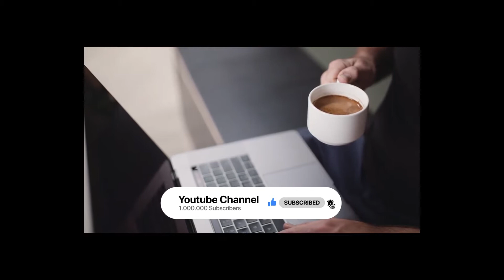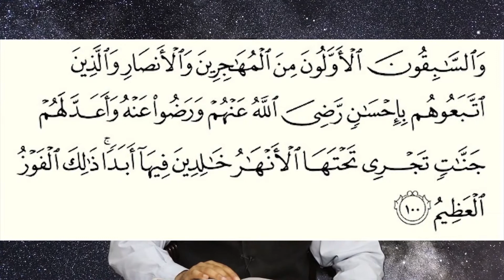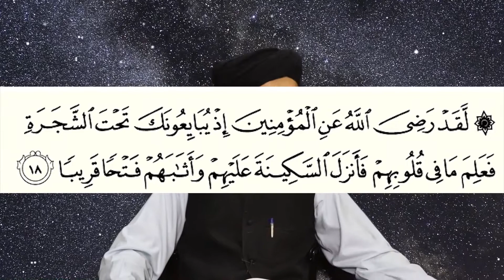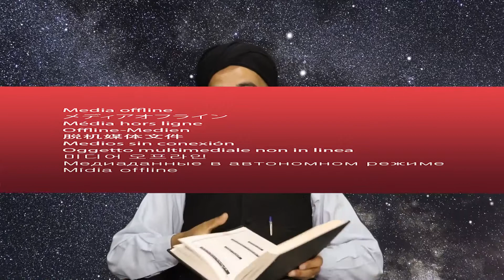Mere Sahaba ko bura Na Kaho ? | Sahaba Ki Shan | Molana Amir Ul Islam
About:All about Molana Amir Ul Islam Is a Youtube Channel,where you will find videos about islam.

About:All about Molana Amir Ul Islam is a youtube channel,where you will find islamic videos in hindi/urdu.
Mere Sahaba ko bura Na Kaho ? | Sahaba Ki Shan | ,
engineer Muhammad Ali Mirza ki Gustakhi,
Engineer Muhammad Ali Mirza Ki Sahaba? Ki Shaan Me GUSTAKHI ?,
Shan e Sahaba R.A,
sahaba ko bura kehna,
sahaba ko gali dena,
Shia Abu Bakr Umar o Usman Ko Nahi Mante 2020,
Zamin Ali ki Gustakhi aur Muafi ki Hesiyat. Gustakh e sahaba ki muafi Qabool nai,
reply to Engineer Mirza rafzi gustakh e Sahaba,
shan e sahaba,new shan e sahaba,
sahaba ki shan,
shan e sahaba bayan,nazam shan e sahaba r.a,shan e sahaba zindabad,
new - rare - shan e sahaba zindabaad,
azmat e sahaba,
shane sahaba new nasheed,
shan e ali,shan-e-sahaba,
salar e sahaba siddique,
Meray SEHABAH r.a ko GALI matt do,
Shan-e-Ahle-Bait & Shan-e-Sahaba,